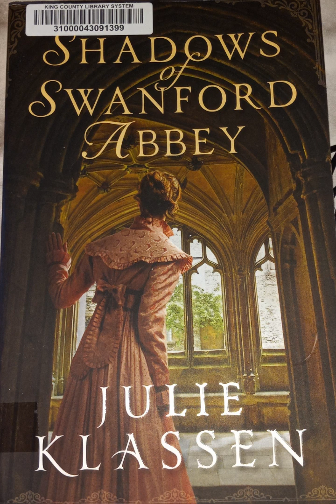Shadows of Swanford Abbey: Chapter 1